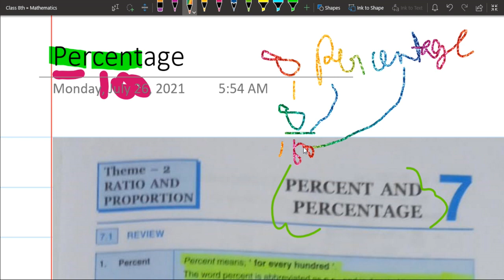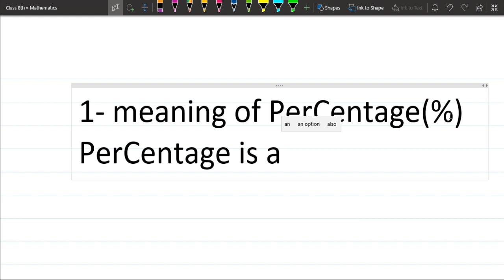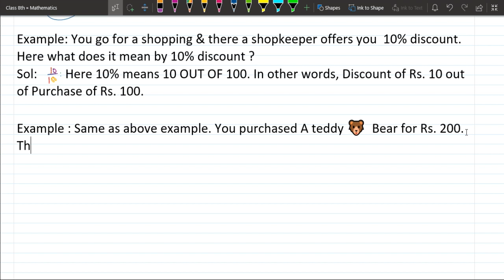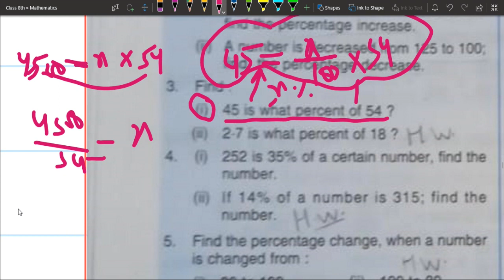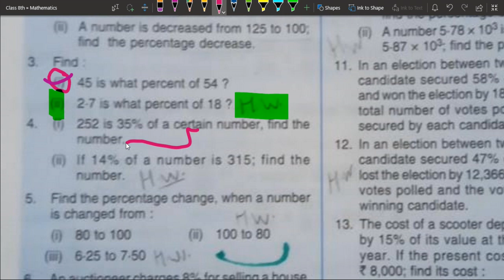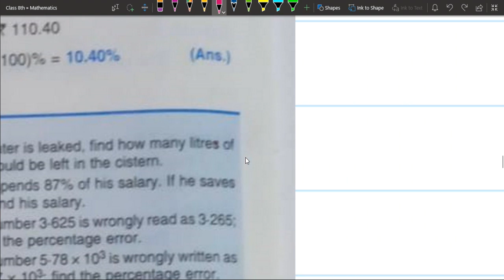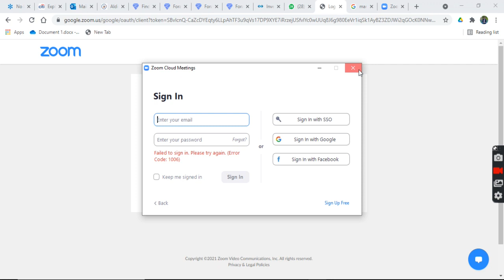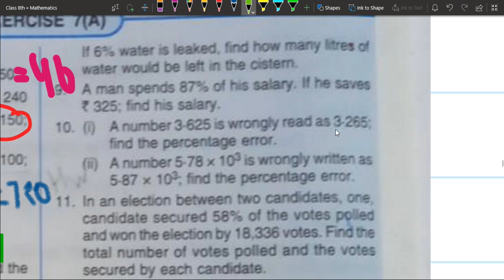Percent & Percentage Part 1